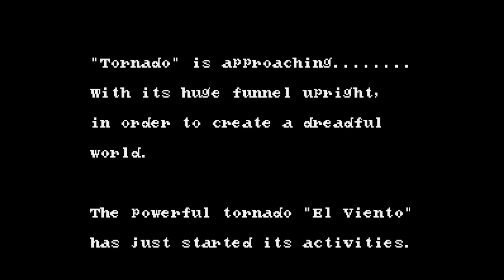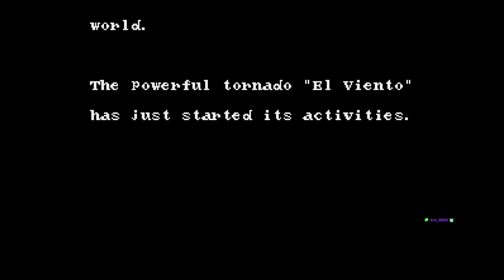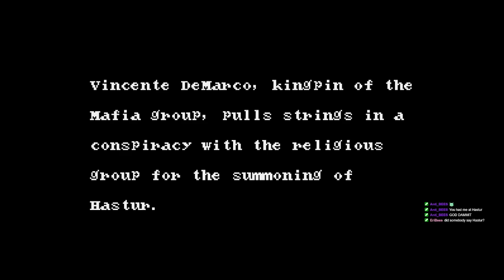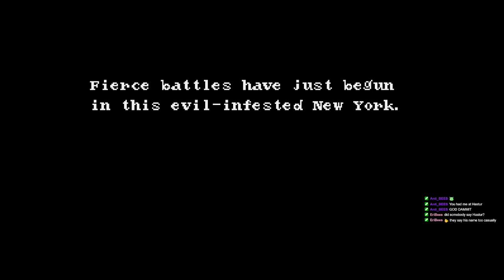Chill Stream, chatting and playing